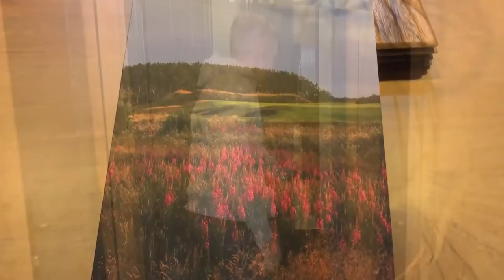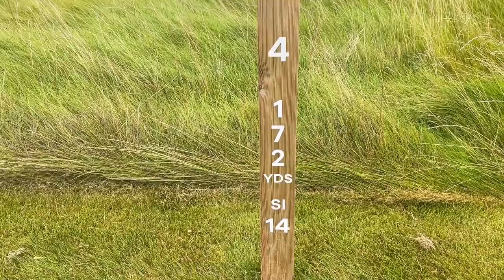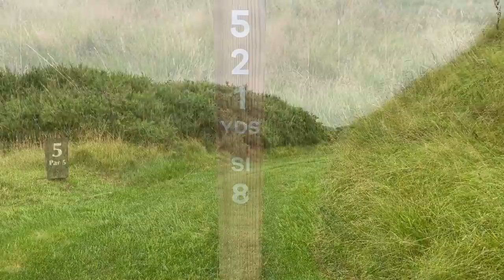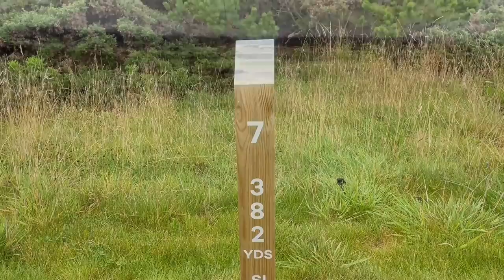Our LOWEST EVER score with FORMER TOUR PRO (Scottish Open venue) | Dundonald Links | Golf Challenges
We once again partnered up with @RachMcQueenGolf in the latest of our challenge videos to bring you... our LOWEST EVER score in Texas Scramble format. Not only was the golf high quality, but so was the course as we played at the previous Scottish Open venue, Dundonald Links.

We'll invite more guest on for this Texas Scramble 6 Hole golf challenge in the future, so let us know who you'd like to see in future videos. Otherwise, we continue to release new content every Monday!

Big thanks to The Roov & False Friends for letting us use their music, link found below: